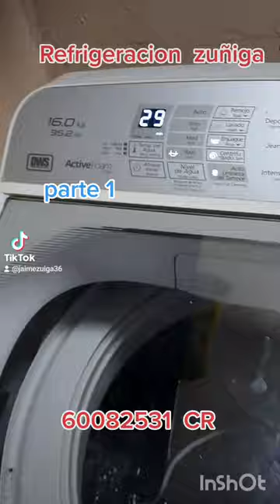lavadora Panasonic modelo NA-F160H6 no centrífuga